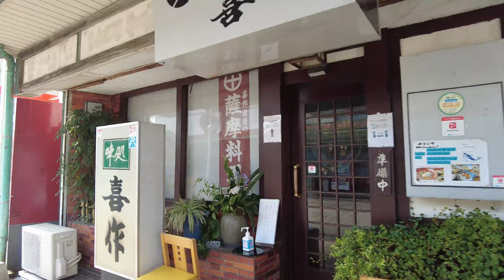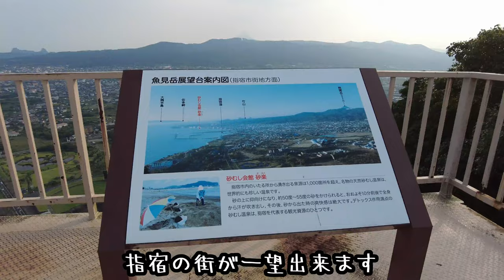鹿児島県指宿市中央名店街を街歩き。人が誰もいない昔の商店街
鹿児島県指宿市の中央名店街を街歩きしました。古い町並みで凄く素敵な風景です。